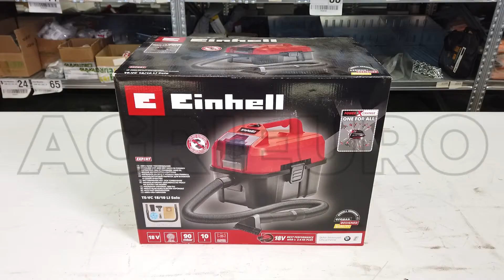Einhell TE-VC 18/10 Li portable battery-powered vacuum cleaner - 2Ah 18V - Assembly tutorial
The Einhell TE-VC 18/10 Li battery-powered vacuum cleaner is part of the Power X-Change family. It is powered by a 18V battery.

This machine enables a wet and dry vacuum cleaning in any single corner of the house with no need of a power cable.

It features a 10 L collector capacity that helps you tidy up all rooms. Moreover, the ergonomic design and a transport handle make its use really efficient and functional.

All rechargeable batteries that are used for Einhell products of the Power X-Change family can be used in a flexible way and without any restriction even for all other equipment suitable for construction and gardening of this series.